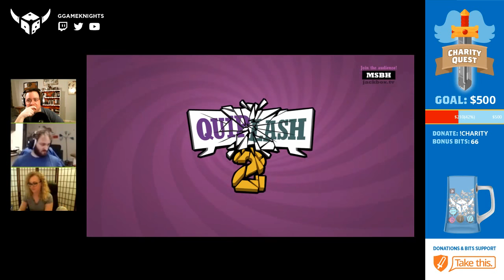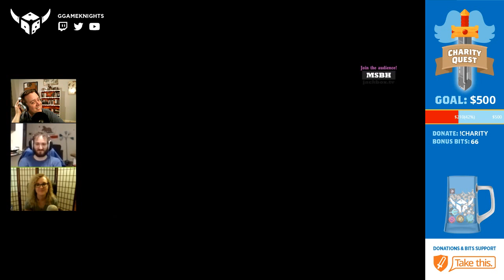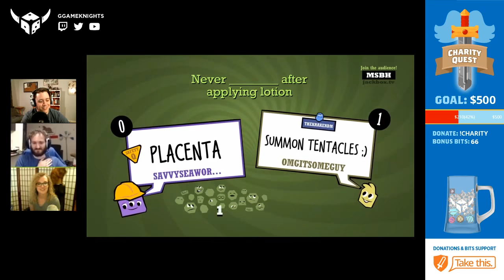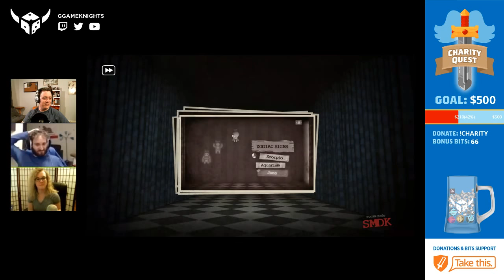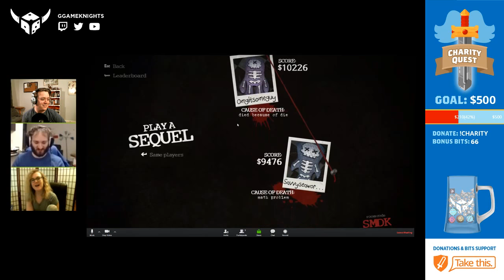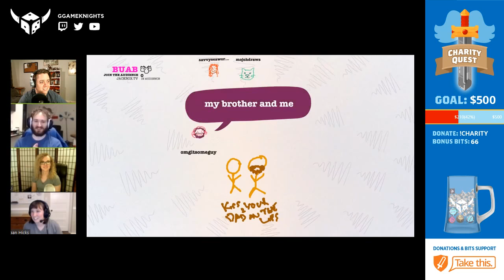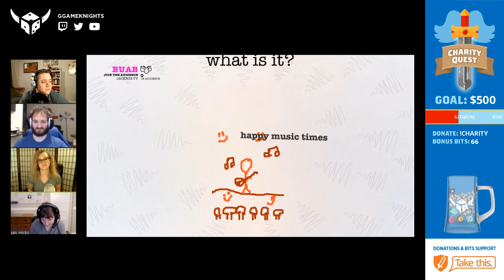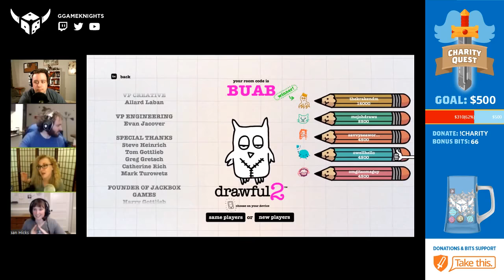Charity Quest | Jackbox Games